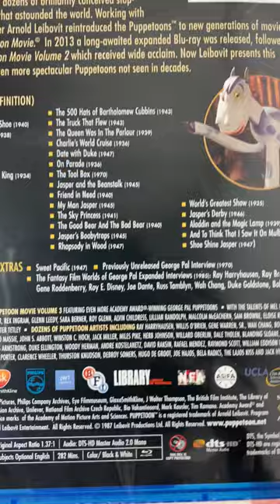unwrapping George Pal's PUPPETOON VOL. 3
Long before Pal ignited audiences' imaginations with feature film classics like The Time Machine (1960) and The War of the Worlds (1953), he made PUPPETOONS!  These brilliantly conceived short subjects astounded the world. Now these animated marvels, not seen in decades, are back.

The Puppetoon Movie Volume 3 Blu-Ray Limited Edition is a third landmark collection of 28 more spectacular George Pal Academy Award®-winning stop-motion and cel animated shorts, totalling some 5 hours of content.  Each cartoon has been restored from its original Technicolor negatives. Fans will enjoy the return of Punchy & Judy, Jim Dandy, Rusty, Dr. Seuss, Jan and Janette, Mr. Strauss, Jasper and the Screwball Army; plus the first Puppetoon key animation work from legendary animator Ray Harryhausen.

Watch the full podcast on our Youtube channel (coming soon).  Or listen to the full podcast: